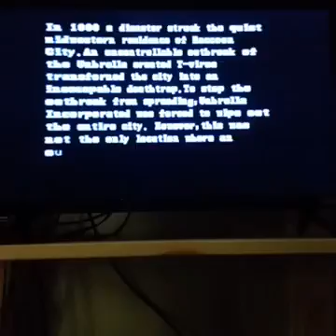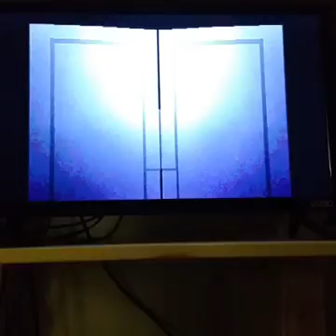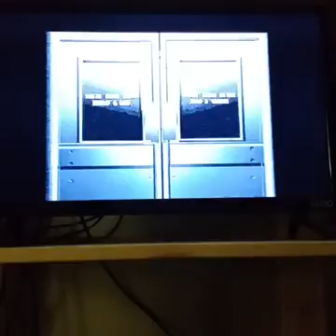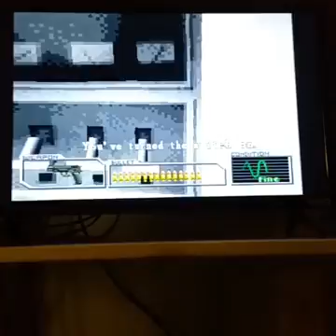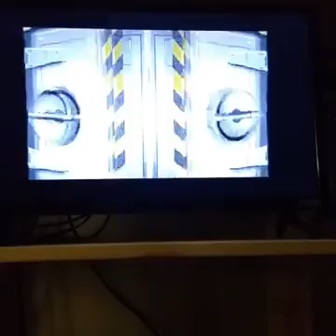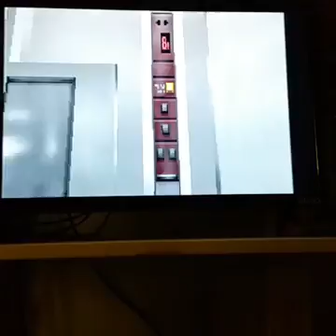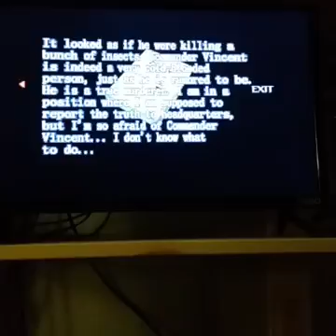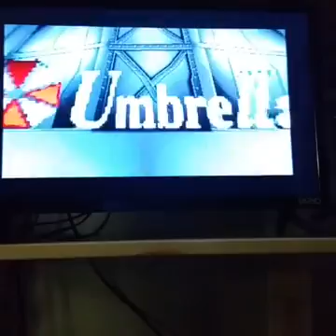Resident Evil SURVIVOR Play through 2 original psx version Who Be bangin??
More Zombie Killin original psx style!